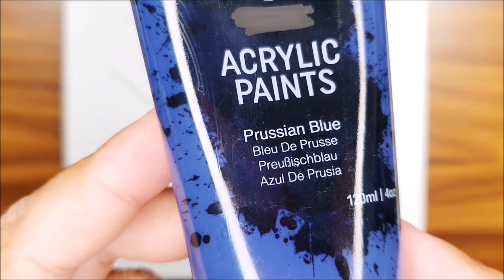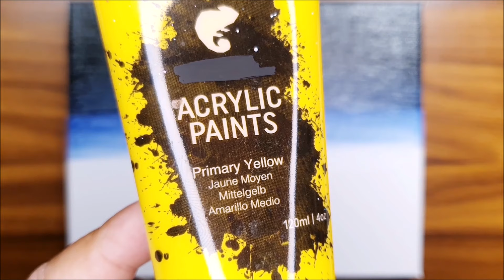KING ART THE SECRET OF THE VINEYARD N 297 PAINTING TUTORIAL